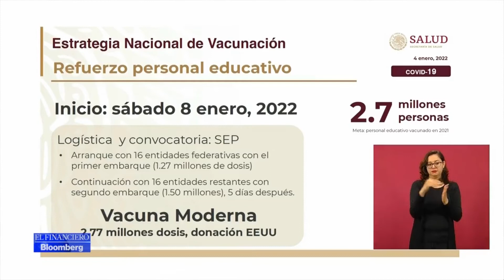Noticiero Diario 21 Televisión - 4 de Enero 2022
✅ Más de 5 mil toneladas de basura se generaron durante las fiestas decembrinas en Iguala
✅ Premia David Gama Pérez a ganadores del Certamen Municipal de Periodismo “Iguala 2022”.
✅ Se instalaron más de 400 jugueteros en plaza de las Tres Garantías Se instalaron más de 400 jugueteros en plaza de las Tres Garantías
✅  Con té y VapoRub se puede atender a niños con Covid: secretario de Salud